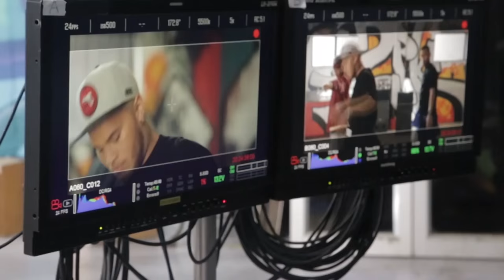CODE Konis Karpool - Born To Dance edition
Konrad Hurrell catches up with Born To Dance movie stars Stan Walker and Tiataharoa Maipi. Chances for a role in the sequel???